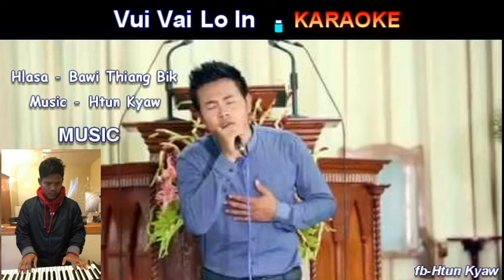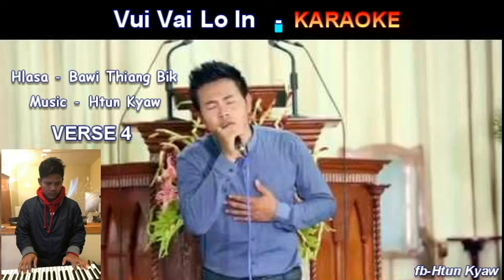Vui Vai Lo In II karaoke by Htun Kyaw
Vui Vai Lo In II karaoke